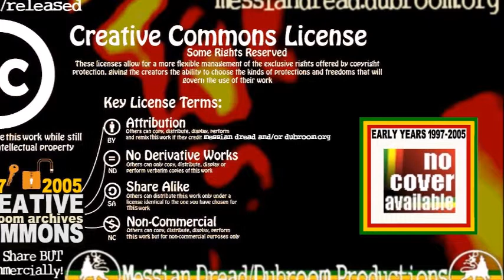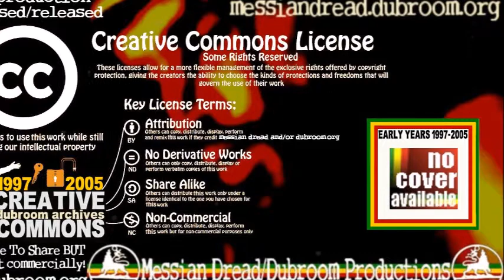Messian Dread - Channel 3 (Vitaminic nl Virtual Dubplate)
This is part of a series of "virtual dubplates" I did back in 1999 for a number of websites that allowed artists to upload their music in the then brand new MP3 Format. Mixed in one take with a minimum of hardware.

This is is the one I did for the now defunct Vitaminic.nl website